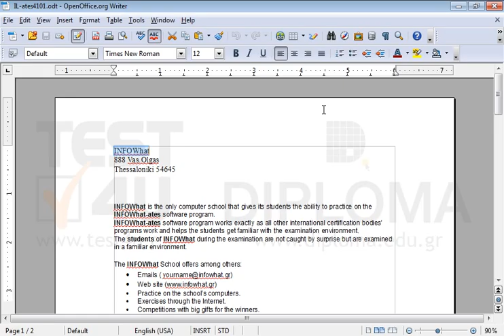Apply yellow highlight to the first line of the text.